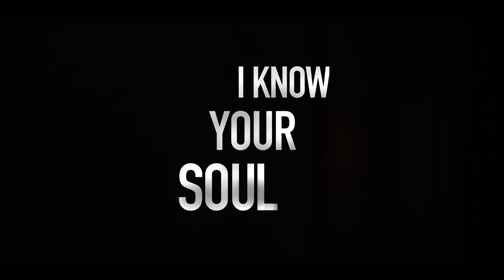Pogledajte trailer serije „Znam kako dišeš” producirane u našem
🎬 Večeras na Venecija Film Festivalu će biti premijerno prikazana ova izvanredna serija čiji su autori bh. rediteljica Jasmila Žbanić i producent Damir Ibrahimović.
🎬 Ovo je prvi put da će jedna TV serija sa ovih prostora svoju premijeru doživjeti u sklopu jednog od najvećih svjetskih festivala, dok će prvo emitovanje na malim ekranima biti dostupno uskoro samo na MYTV - Metropoly Media TV kanalu.